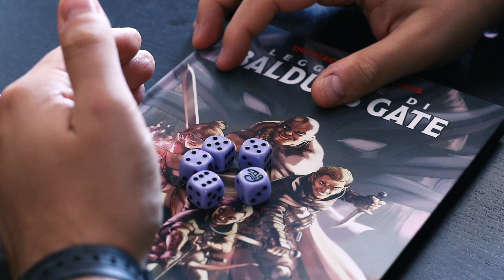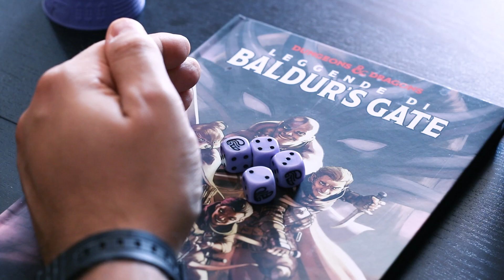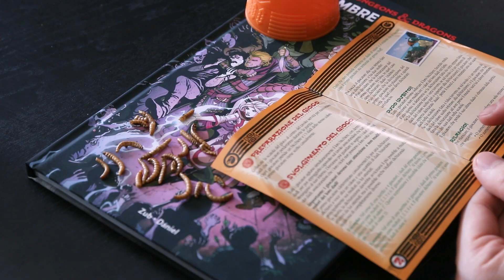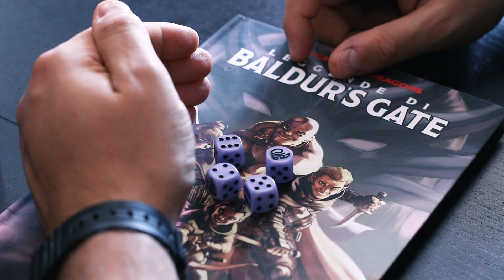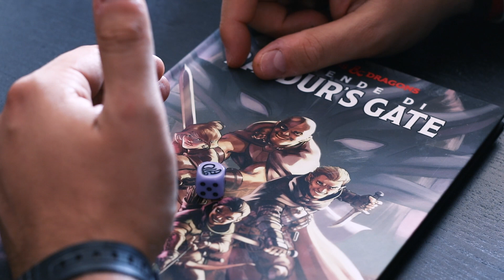CHI PERDE MANGIA I VERMI!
Costo di Perudo
I fumetti di D&D e
Chi perde deve mangiare i vermi! Giochiamo a Perudo, un gioco da tavolo dedicato ai dadi che potreste aver visto nel film i Pirati dei Caraibi. Inutile dire che la fortuna